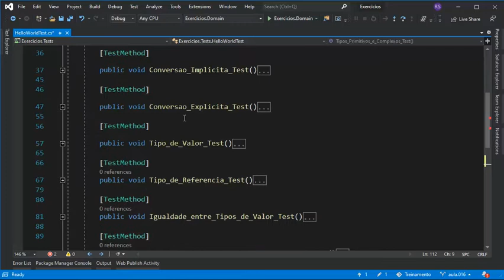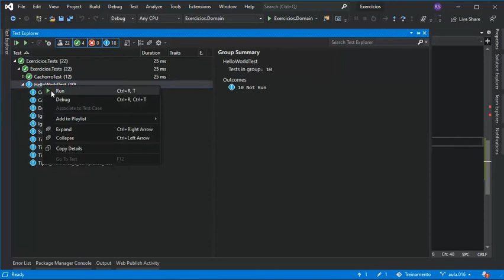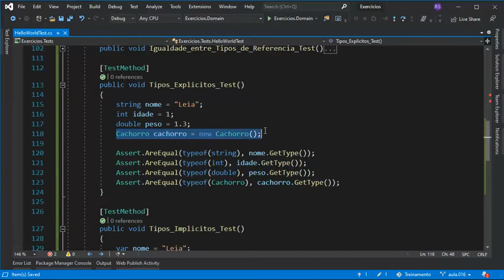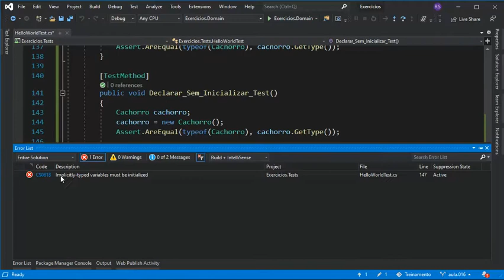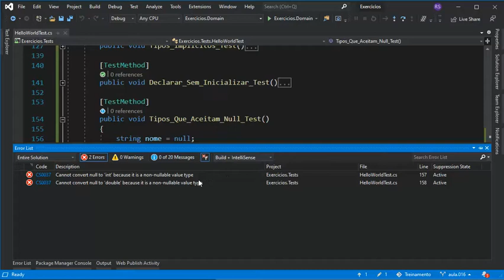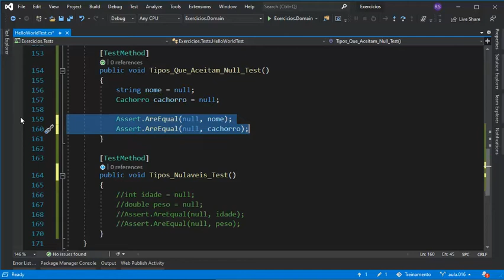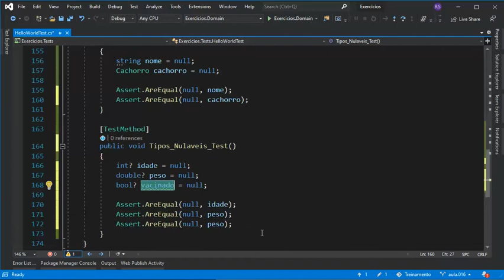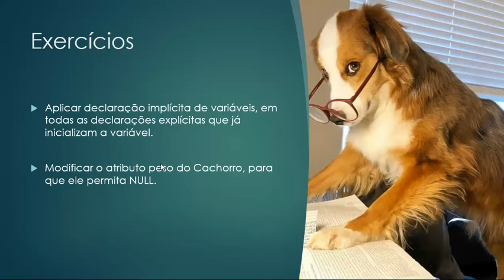016 Tipos Explícitos, Implícitos e Nuláveis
Nesse vídeo vamos explorar os tipos explícitos, implícitos e nuláveis na linguagem C#.